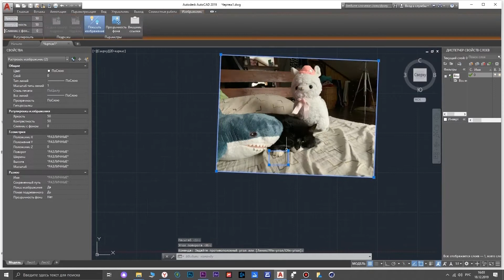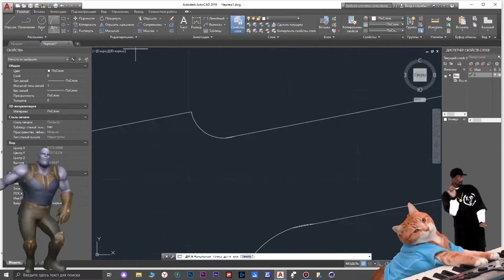IJ BUILD Как сделать топор Часть 1 ЛЕЗВИЕ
Сегодня я попытаюсь сделать своими руками топор для рубки дерева и мяса.